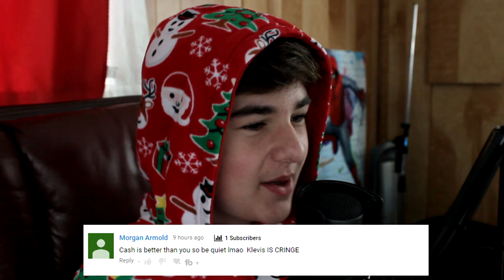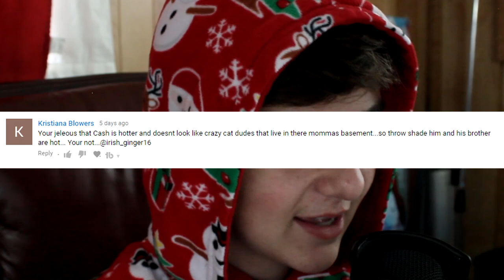Cash Bakers army HATES me... (Reading Mean Comments!)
I am in a deep state of depression after reading these comments.

Kevish